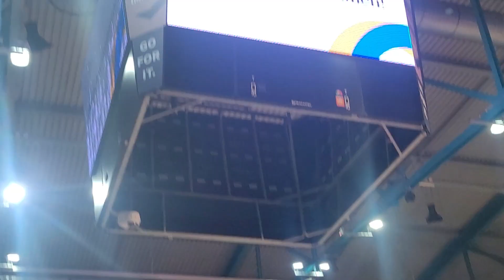Regensburg 28.5.2023: 73. Sudetoněmecký den s projevem ministra školství Mikuláše Beka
Letos jsem neměl čas zúčastnit se po celé 3 dny. Pořídil jsem ilustrativní FOTOGALERII, 3 krátká (zvony z Jihlavy, 2x harmonikáři – viz fotogalerie) a dvě delší videa níže (6 min. nástup spolků+10 min. projev ministra Beka). Omlouvám se za nestihnutí začátku u zvonů z Jihlavy a projevu ministra.
Účast je čím dál tím menší, rostoucí účast českých politiků přichází poněkud pozdě. Pan ministr Bek mluvil spatra, německy, jako umí málokterý člen vlády ČR. Samozřejmě si nemůže dovolit mluvit o Benešových dekretech a o genocidiu etnika, ke kterému podle platného mezinárodního práva došlo. Je ostudné, že Benešovy dekrety jsou stále součástí právního řádu ČR. To je stejné, jako kdyby byly tzv. „Norimberské zákony“ dodnes součástí právního řádu SRN.

Rád jsem po roce pozdravil 86letého Johanna Slezaka z Mnichova, který skutečně bojuje za svá práva a svých krajanů – viz obsah přiložených letáků ve fotogalerii. Opět Landesverband Bayern e.V. nedostal povolení od SDL umístit svůj stánek v hlavním prostoru. Většinu času tak se svoji paní Karem strávil na slunci, kde neúnavně kolemjdoucím připomínal, o co by mělo především jít a o čem se vůbec nejedná.

Podařilo se mi krátce pozdravit ministra Beka u stolu, kde seděl společně s bavorským premiérem a předsedou SDL. Předal jsem mu statistiku vyhnání. Podruhé už mne paní Schuster, šedá eminence SDL, k němu nepustila (svými chování a způsoby mi připomínala jednání StB). Na dotaz zda mi vydá akreditaci, jako každý rok, odpověděla nasupeně: „Vám už nikdy“ (mimochodem nikdy mi neřekla, že součástí akreditace je jídlo a pití zdarma). Jedna postarší sudetská krajanka mi v autobuse při cestě z nádraží do Donau Arena, spontánně dala 5 Euro, abych si koupil koláč ke kafi…  S ochotou a vstřícností jsem se mezi normálními sudetskými Němci, setkával na každém kroku.
Pana ministra jsem později potkal zcela náhodou s jeho paní při odchodu. Informoval jsem ho, že mu ještě posílám projev Jana Bati z roku 1938 o Výchově mládeže k podnikavosti, jako podklad a inspiraci pro jeho práci.
Sudetští Němci se stali součástí nechutné politické hry, kdy mají být postupně umlčeni, aby mohla nerušeně pokračovat ekonomická spolupráce ČR a SRN, která má prioritu a nesmí být ničím rušena a ohrožována. Bavorská vláda ví moc dobře, proč podporuje SDL 400.000 Euro ročně a jejího předsedu Posselta 8.000 Euro měsíčně. Takový je dnešní svět, kdy na prvním místě je obchod a zisk. Dobré mravy a spravedlnost jsou často až na posledním místě. Ukrajinci nám je svým statečným bojem připomínají. Dávají nám a celému světu možná poslední možnost, abychom se vzpamatovali, postavili se vše likvidující korupci a klientelismu, dokud ještě není pozdě.

Naši politici jezdí uctívat místa nacistických zločinů každý rok, včetně presidentů SRN, kteří navštívili Lidice a Terezín. Kdy začnou čeští politici a president ČR navštěvovat místa masakrů, spáchaných Čechy a příslušníky Armády ČSR na území Čech a Moravy po válce, tedy už v době míru? Francouzi, kde byla válka, si v referendu odhlasovali, že své Němce ponechají a jak nádherné je dnešní Alsasko-Lotrinsko. Jak zpustlé, po všech stránkách, jsou dnes kdysi kvetoucí Sudety.

Vyšla kniha od  Otokara Löbla, dr. Andrease Kalckhoffa, Petra Šimáčka s předmluvou Jiřího Padevěta: „Co se stalo v Žatci a Postoloprtech v červnu 1945?“ - I.vydání 2022. Proč se "zapomnělo" na autorská práva Heimatkreis Saaz, který z lásky k vlasti, spravedlnosti a pravdě, po desetiletí dobrovolně, časově i finančně náročně, odváděl hlavní práci na této knize. Löbl a Kalkhoff si nechali zaplatit 30.000 eur a nyní na tom dále vydělávají?

Kniha "Co se stalo v Sázavě a Postelebergu v červnu 1945" neobsahuje v podstatě nic nového, kromě nových chyb (např. chybné fotografie na titulní straně), předmluvy Jiřího Padevěta, "Nachlese" Andrease Kalckhoffa a Jana Novotného (s. 505-510). Chybí ještě další vyšetřovací protokoly z českých tajných archivů (viz odkazy na s. 124 a 516) a další svědectví pamětníků! Chybí také jmenný a místní rejstřík pro českou část záměrně dvojjazyčné knihy, a to jak pro původní protokoly, tak pro překlady. Proč nejsou protokoly o návštěvě otištěny ve faksimilii? Proč se Löblovy texty v němčině a češtině od sebe liší? Proč tento narativ?

Nelze nevzpomenout na Jana Masaryka: „Komunismus je 10% ideologie a 90% taktiky.“

Tuto knihu zveřejním se souhlasem majitele autorských práv Heimatkreiss Saaz – v úctě k památce nevinných obětí masakru v Žatci a Postoloprtech!